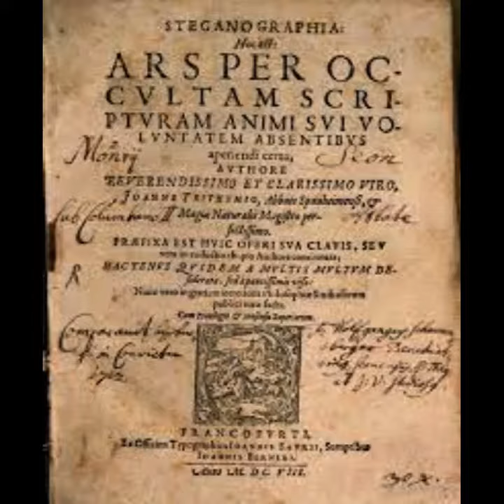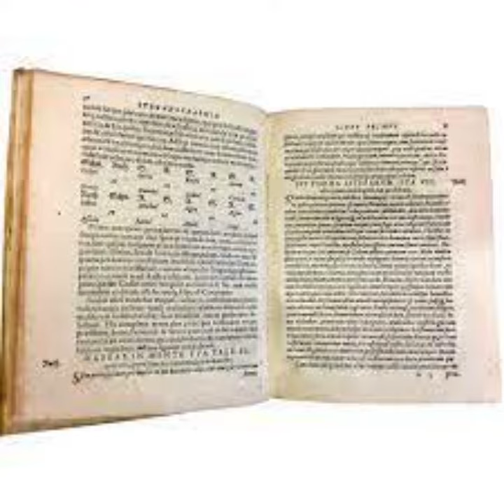Occultist Johannes Trithemius, Steganographia.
In This Video We Present A Short Edification Of The Occultist Johannes Trithemius And His Influential Occult Book Called Steganographia Which He Wrote Around 1499.
An Intriguing And Knowledgeable Video Enhancing Deeper Insightful Wisdom Into The History Of The Occult(Hidden).